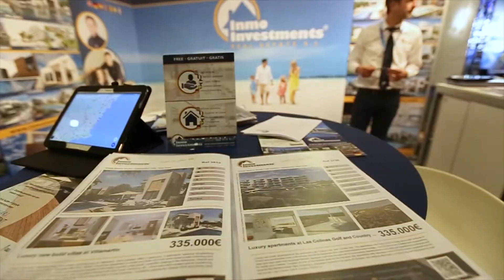Second Home Expo property exhibition, Ghent Belgium, 03-05 February 2018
Following the success of last year´s show, we are heading back to the beautiful Flemish city of Ghent in Belgium, to attend this year´s annual overseas property exhibition.

Last February more than 6,000 people attended the Flanders Expo convention centre, keen to pursue their dreams of owning a holiday home in warmer climes.

We are expecting thousands more sun-seeking property buyers this year, and from the 03 - 05 February we will be taking our portfolio of hand selected high quality properties in Spain directly to the Belgian investment and leisure market.

And just like last year, you will find us on Stand 612 in close proximity to Seminar Room number 1 and just two aisles away from the wine bar in the centre of the property exhibition hall.

Second Home Expo 2018 is one of mainland Europe´s premier property and investments exhibitions, and we are keen to build on the success of last year´s show taking every opportunity to highlight the value and quality of the properties we are entrusted to sell.

It´s the perfect opportunity to showcase our portfolio, exhibit our existing stock of resale properties to potential buyers, and to generate interest in Costa Blanca property in a personal and direct manner that only a select number of local estate agents are able to do.

Inmo Investments Real Estate SL are an established Estate Agent in La Zenia, Spain. We are a team of multilingual property professionals offering beautiful apartments, townhouses, and villas for sale across the Costa Blanca and Orihuela Costa. We specialise in resale, new build, luxury homes, and repossessed bank owned Costa Blanca property for sale in Spain.

Inmo Investments is your partner for Costa Blanca real estate. From our offices in La Zenia we offer a selected portfolio of high quality great value properties for sale in La Zenia, Playa Flamenca, Villamartin, Cabo Roig, Ciudad Quesada, Torrevieja, and many other locations.